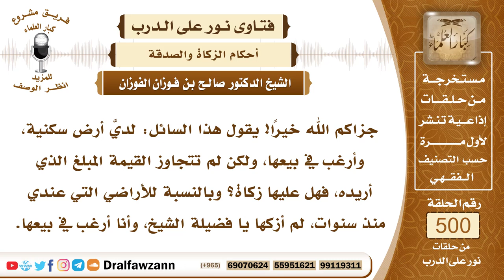7469- هل تجب الزكاة في الأراضي التي ينوي الشخص بيعها؟ - الشيخ صالح الفوزان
"7469- جزاكم الله خيرًا! يقول هذا السائل: لديَّ أرض سكنية، وأرغب في بيعها، ولكن لم تتجاوز القيمة المبلغ الذي أريده، فهل عليها زكاة؟ وبالنسبة للأراضي التي عندي منذ سنوات، لم أزكها يا فضيلة الشيخ، وأنا أرغب في بيعها.
الجواب: الجواب: كل ما تنوي بيعه من السلع من بيوت، أو من أراضي، أو غيرها، أو سيارات، كل ما تنوي بيعه فإنه يكون من عروض التجارة، تثمنه عند نهاية السنة وتزكيه بإخراج ربع العشر من قيمته المقدرة.
السيرة الذاتية:
للاشتراك في قناة الشيخ صالح الفوزان

14_ الشيخ محمد أمين الشنقيطي
يتيوب

15_سماحة المفتي عبد العزيز آل الشيخ
 يوتيوب

رئيس الفريق
لمشروع كبار العلماء